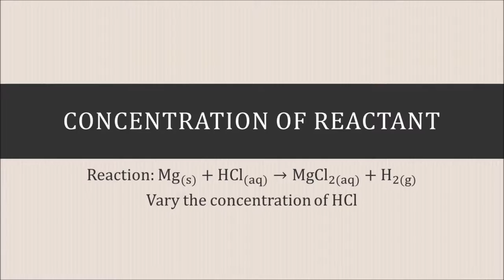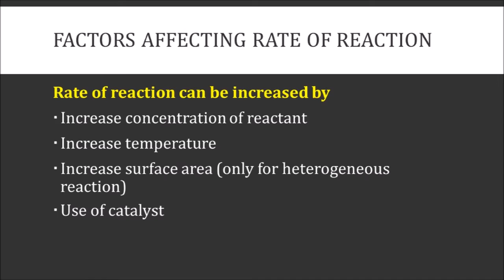factors on rate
Factors affecting rate of reaction include concentration of reactant, temperature, surface area and use of catalyst.